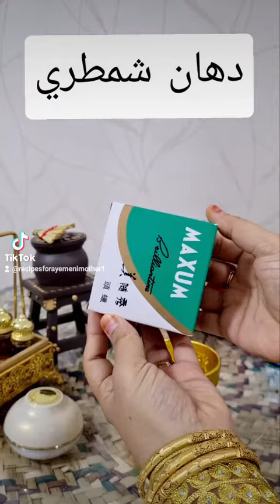مخمرية الطيبين (زمن البساطة والسناعة)